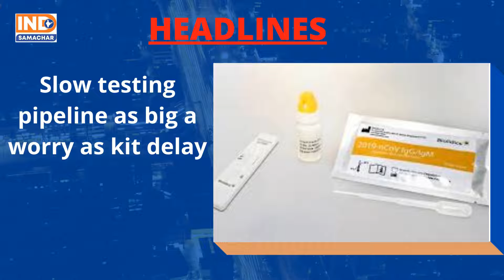Bulletin 16th April 2020.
IndSamachar is a young Digital News organization making a mark amongst Indian and Global audiences. We at IndSamachar are rooted in Indian culture guided by the vedic wisdom ‘Aham Brahmasmi’ as the only absolute truth – rest all being perspectives and news. News is all around us – in politics, business, technology, entertainment and sports! We capture the news with a uniquely Indian perspective that celebrates knowledge, supports progress, deep dives into society with simplicity and depth.